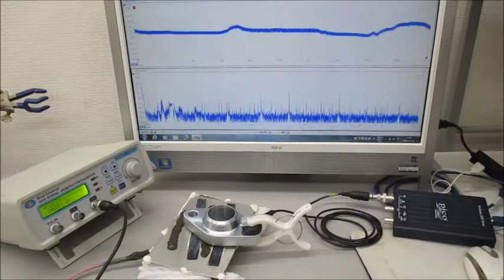低周波の共振現象と、高周波の非線形現象をコントロールする技術 ultrasonic-labo